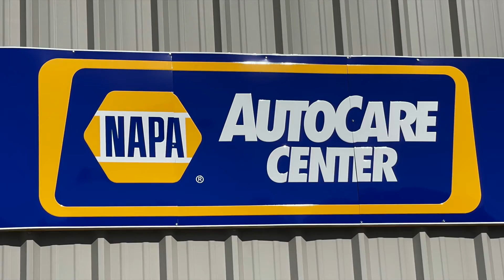Sandra Simmons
Longtime School Board Member Sandra Simmons cites recent progress. Meanwhile, she faces two opponents.